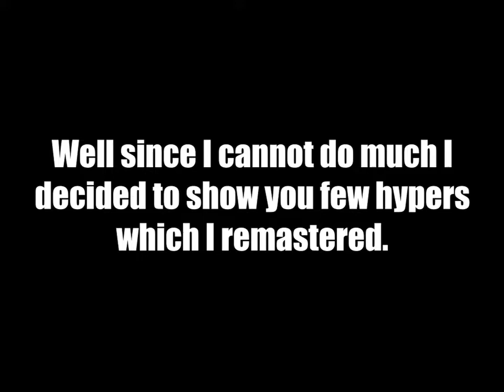[Mugen] The current state of KFM-Ultra HD edition project...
Welp I guess I have nothing else to explain here in description since I explained everything in the video. This is as far as I went with this short lived HD remaster project. In other words I won't continue working on it.